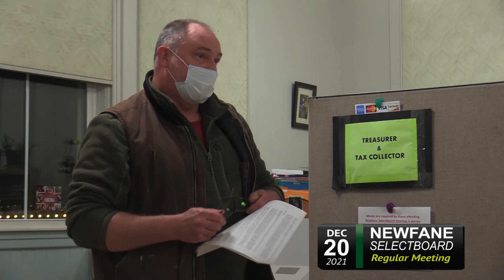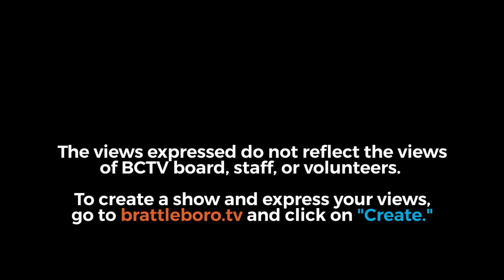Newfane Selectboard: Newfane SB Mtg 12/20/21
0:00:08 - • CALL TO ORDER

0:00:28 -  • ADDITIONS/AMENDMENTS TO AGENDA

0:00:38 -  • APPROVAL OF MINUTES
 ⁃ December 6, 2021, Regular Meeting
 ⁃ December 7, 2021, Special Town Meeting ( No Action Needed)
 ⁃ December 13, 2021, Budget Meeting

0:01:46 -  • ROAD FOREMAN’S & ROAD COMMISSIONER’S REPORT

0:05:30 -  • ADMINISTRATIVE ASSISTANT’S REPORT

0:10:23 -  •  COMMITTEE REPORT
 1 DV – Fiber Jane Douglas

 • SCHEDULED MEMBERS OF THE PUBLIC
0:18:18 -  ⁃ Moover –Christine Howe 6:23 -7:30 p.m.
0:23:01 -  ⁃ Windham County Humane Society –Maya Richmond
0:26:26 -  ⁃ Valley Cares – Becka or /Johann Blanchard
0:30:48 -  ⁃ Vermont Center for Independent Living – Linda Melody
0:33:38 -  ⁃ Moore Free Library – Bobbe Raqouzeos
0:37:56 -  ⁃ Women’s Freedom Center – Vickie Sterling
0:42:28 -  ⁃ Green Mountain RSVP – Steven Ovenden
0:48:30 -  ⁃ Senior Solutions – Gloria Cristelli
0:55:00 -  ⁃ Leland & Gray Ed. Foundation – Steven Meyer
1:03:29 - Southern Vermont Therapeutic Riding Center -Amber Thibodeau

1:09:26 -  •  UNSCHEDULED MEMBERS OF THE PUBLIC

1:09:38 -  • OLD BUSINESS

 • NEW BUSINESS
 1:13:07 - 1 Cannabis Act 164-Meg Gonzalez
 1:51:10 - 2 Mask Mandate pursuant to state law S.1

2:00:09 -  • CORRESPONDENCE

2:31:09 -  •   PAY ORDERS
 1 Payroll Warrant No #11545                        Amount $    N/A
 2 Payroll Warrant No #11546                        Amount $    N/A
 3 Account Payable No # 2214                         Amount $    N/A
 4 Account Payable No # 2213                         Amount $    N/A

 • ADJOURN